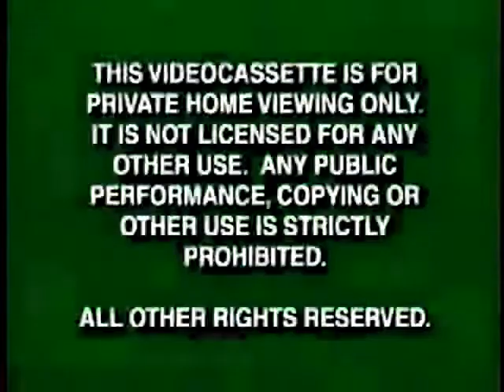WinStart8 Doug's 1st Movie 1999 VHS